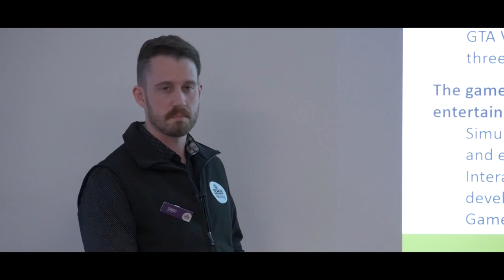Games Design at Deakin University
Dr Greg Bowtell explains that one of the best features of the Bachelor of Games Design and Development is how uniquely interdisciplinary it is. With creative and technical people working alongside one another, it creates a challenging but rewarding and dynamic experience for students.